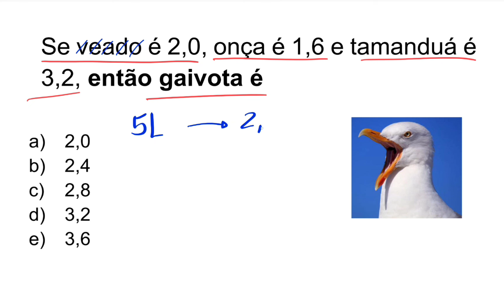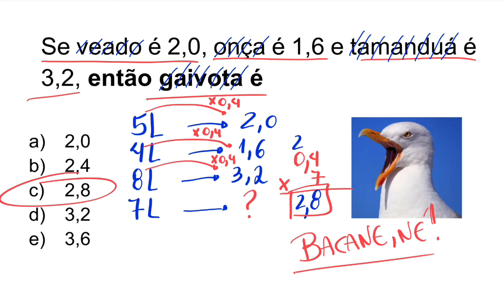Se veado é 2,0, onça é 1,6 e tamanduá é 3,2, então gaivota é